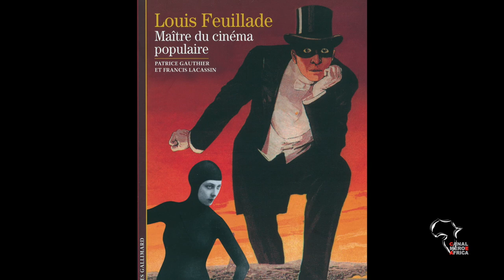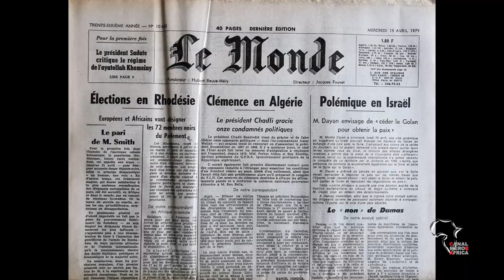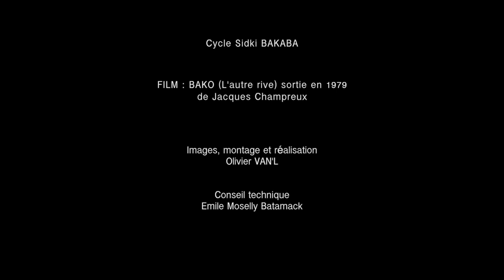CINE CLUB AFRIQUE BAKO L'AUTRE RIVE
Le ciné-club africain : BAKO L'autre rive - Cycle Sidiki BAKABA

Le comédien et réalisateur franco-ivoirien Sidiki Bakaba, un des doyens du 7ème Art du continent, est le pilote de la série "Le ciné-club africain". Il présente à travers trois leçons introductives, de 15 minutes environ, trois films marquants, auquel il a participé, sur le cinéma contemporain d'Afrique. Le premier épisode est sur un film de Jacques Champreux "BAKO L'autre rive" sortie en 1979 et Prix Jean Vigo d'après un scénario de Cheick Doukouré. Il révélera aux français, à la fin des années 70, l'émigration clandestine des africains.